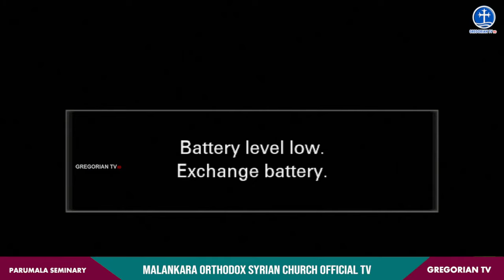PARUMALA SEMINARY | PALM SUNDAY SERVICE 2023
PARUMALA SEMINARY | PALM SUNDAY SERVICE | CHIEF CELEBRANT - H.G. DR. ZACHARIAS MAR APREM | 2023 APRIL 2, 6.30